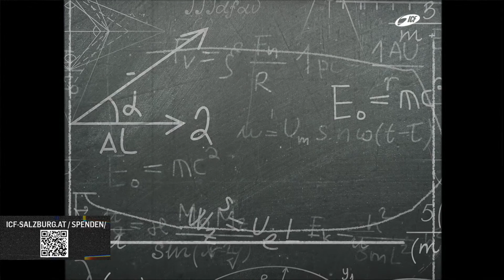Wie kann ich Gottes Stimme hören? / Nathanael Rosemann, Anina Böni, David Nüsslein / ICF Salzburg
Möchte Gott mit uns sprechen? Wenn ja, wie redet er und wie können wir seine Stimme hören?
In dieser Message hörst du Erfahrungsberichte von Nathanael Rosemann, Anina Böni und David Nüsslein.

Serie: STEPS - Kleine Schritte, große Wirkung
Thema: Wie kann ich Gottes Stimme hören?
Speaker: Nathanael Rosemann, Anina Böni, David Nüsslein
Celebration vom 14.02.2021 im ICF Salzburg

Song im Video: Singularity by Michael Vignola licensed via Storybkocks.com